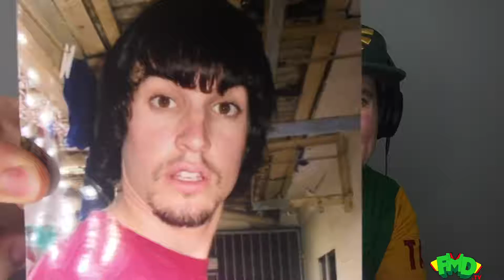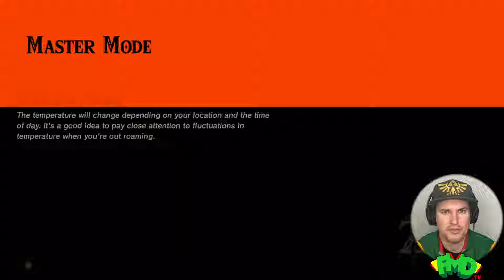# 7 ZELDA BREATH OF THE WILD (MASTER MODE) ALL MONSTERS & AMIIBOS CHALLENGE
Episode Seven - The Shield of Power

This is it, the ultimate play-through of BOTW Master Mode. Join FMD as he roams the Kingdom of Hyrule trying to have all the fun by taking down every monster he can find.

Parental Note: The Zelda game franchised has been loved for over 35 years. While this is still a video game for kids it does come with a Common Sense Media recommendation of 10+, manly due to the battling monsters. Please review the link below for more information to help you make a decision if this series is suitable for your child.

Who is FMD?

Funny Man Dan is not a magician, he is not a musician, he is not a clown and he is definitely not a dancer. But if you take a little bite from each of those and put it in an oven with slapstick and stand-up comedy, you get the World’s First Bounce Around Comedian. This means he will do anything and everything to make a child laugh and experience the simple joy of watching someone trying to tie a knot, or saying the word ‘Hello’.

He recently launched his kids comedy to the world in his bounce around comedy special ‘Funny Man Dan Live : Hello'